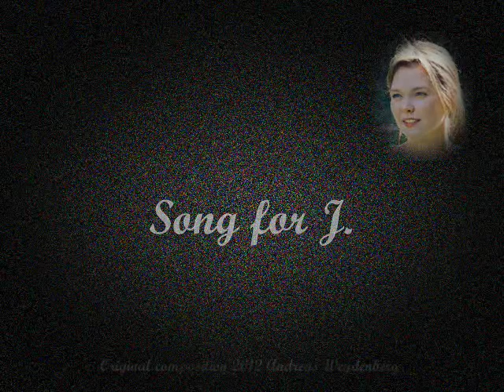Song for Jana (instrumental original)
Dedicated to one of the most wonderful beings on earth.
(triggered by visiting a lecture in dec 2011)

Developed from Dec 2011-Mar2012
I never had piano lessons, so please don't watch my fingerings too closely... ;)
Paintings by Sulamith Wülfing.